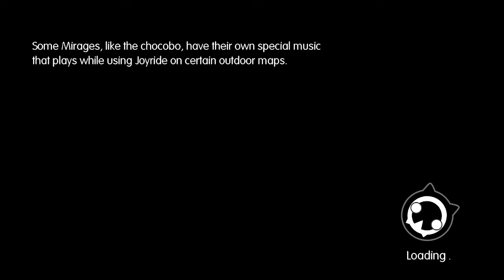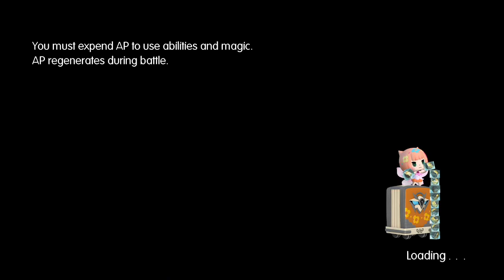World of Final Fantasy (PS4) - Intervention Quest - A Friendship Forged in Figaro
The only thing to do in this quest is watch the cutscenes. If you've been doing the Intervention Quests in order this will unlock the Time Tamperer trophy.

Note: Repeating an Intervention Quest doesn't cost any Arma Gems, so you can repeat this one over and over again to easily farm Remedy.